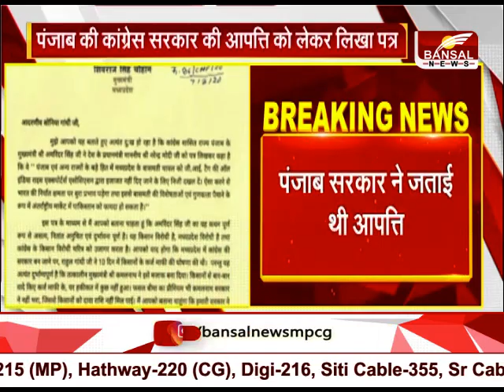CM शिवराज ने कांग्रेस आलाकमान सोनिया गांधी को लिखा पत्र